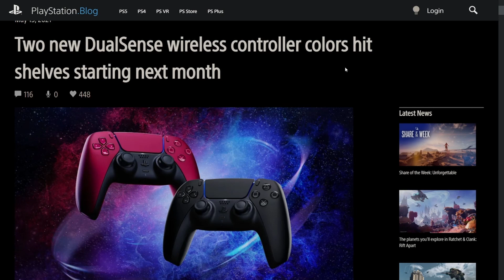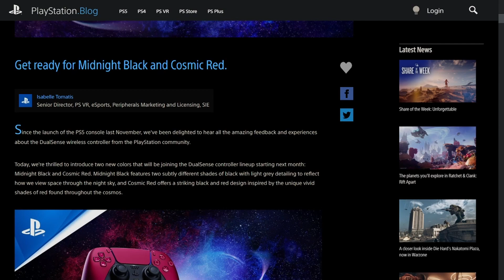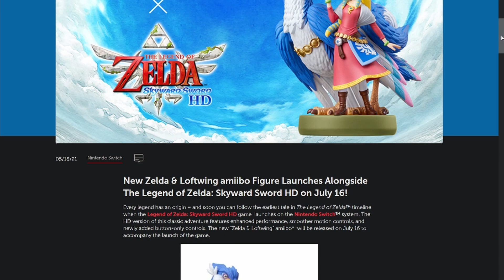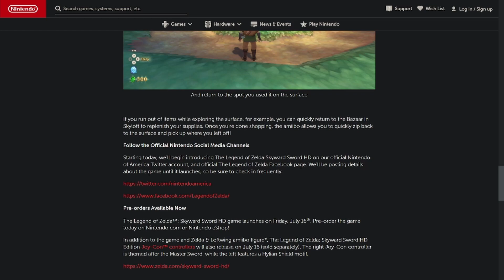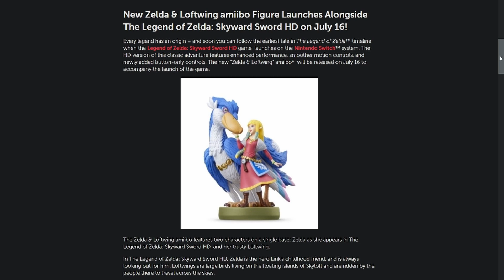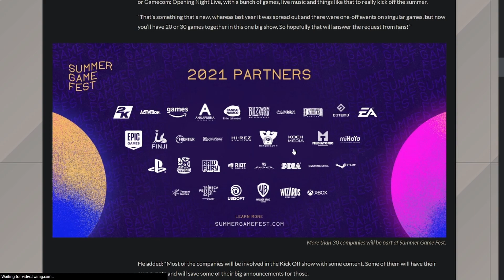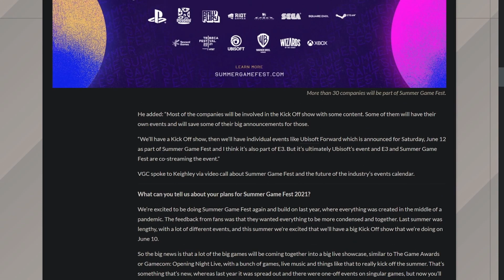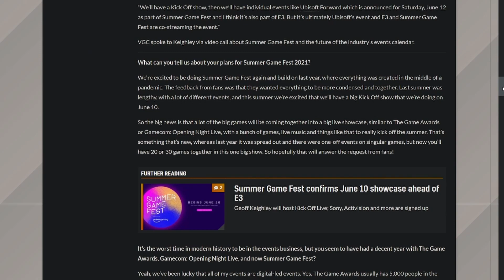Summer Game Fest Update, Mario Golf: Super Rush Details, Zelda amiibo Controversy & DualSense Colors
On this week’s episode we cover; The announcement of Summer Game Fest Kickoff Live, Details from the new Mario Golf: Super Rush overview trailer, a Skyward Sword HD amiibo that’s a bit controversial & two new DualSense controller colors. Timestamps, links to sources & where you can find us are down below. Editor’s Notes: I(Byron) got a new audio interface, so the audio levels may be off a bit, hoping to have that fixed within the next few episodes. Any comments from y’all would also be helpful)

Timestamps:
0:00 - Intro
0:48 - New DualSense Colors
4:05 - Mario Golf: Super Rush Overview Details
11:39 - Zelda & Loftwing Skyward Sword HD amiibo
18:33 - Summer Game Fest Kickoff Live + Outro

End Screen Song - Fibernet Speed by Harris Heller